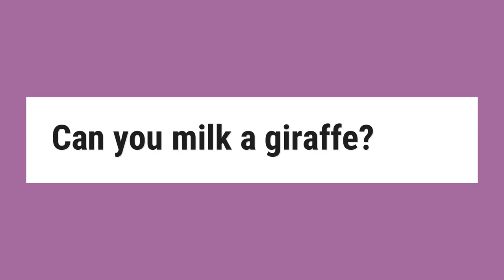Can you milk a giraffe?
The giraffes that have been milked have been milked under controlled conditions by scientists.” Yes, one of the biggest things preventing giraffe milk from becoming the next big superfood is that it's nearly impossible to get your hands on giraffe milk.

Reference:
Giraffe Milk Is the Next Big Superfood That You Literally Cannot Buy ...